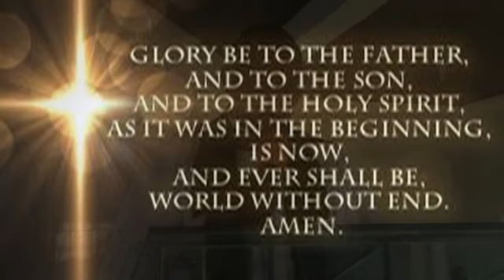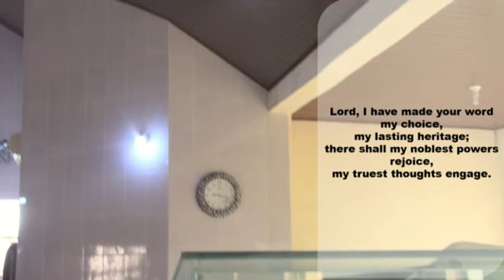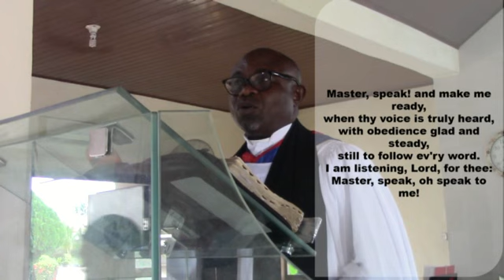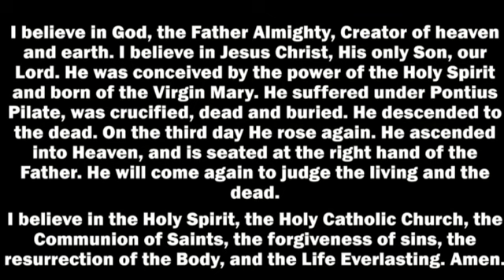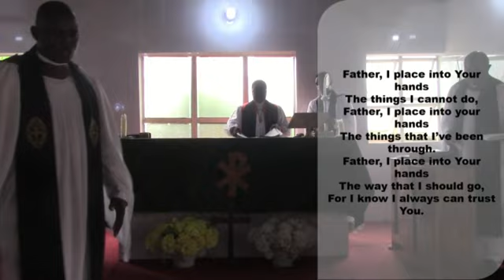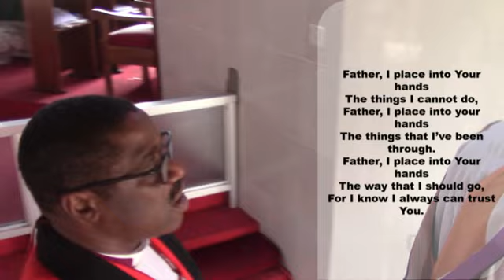15TH SUNDAY AFTER TRINITY